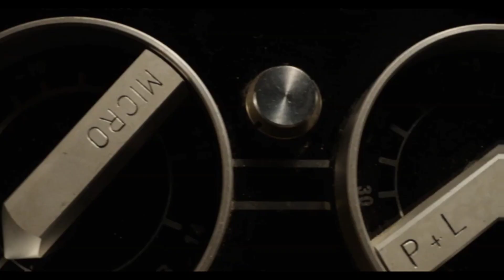The Quick Review: X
Simplest form of movie review for the film "X"
Creator claims no copyrights for footage or photos used in this video